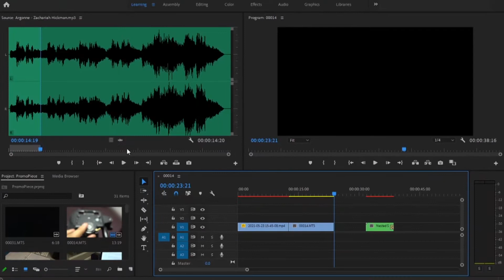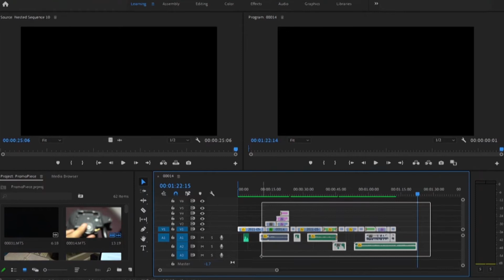Promotional Video for Leicester College's Creative Media course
This is a promotional video I made for Leicester College's Creative Media course. The course was extremely fun and I thoroughly enjoyed the experience, I would recommend the course to a lot of people, honestly.

It was because of this course that I was able to discover my passion for video editing, to which I have the wonderful tutors in this course to thank!